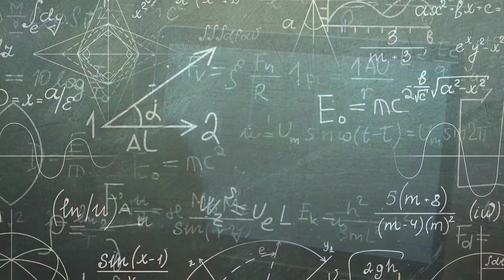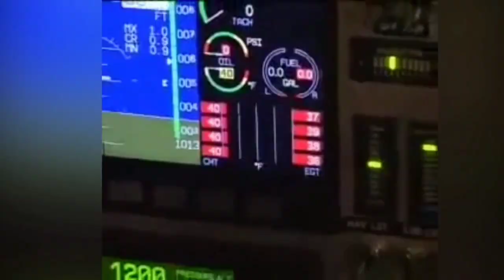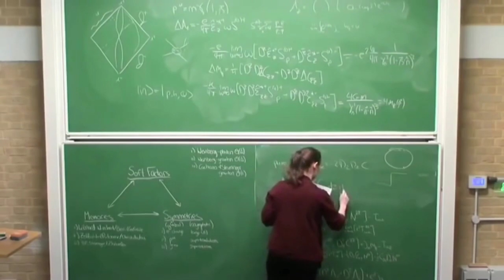Sabrina Gonzalez Pasterski: The Next Albert Einstein?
Sabrina Gonzalez Pasterski: Young physicist being hailed as the next Albert Einstein. Watch the video to learn more.